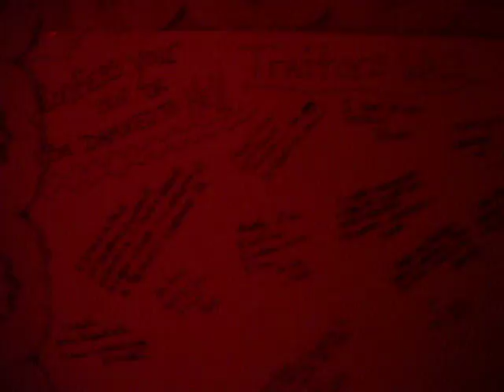1 Halloween Eve 2009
Take a tour of the party. Watch out for the scary monster around the corner.